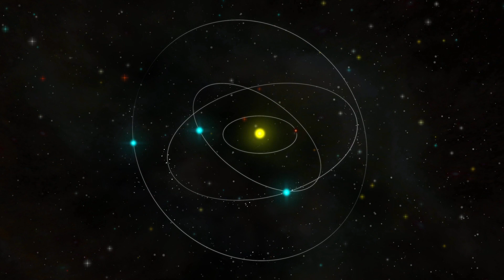SLEEP MUSIC 😴 MEDITATION MUSIC 🌌 432HZ | MENTAL AND PHYSICAL RELAXATION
Sleep and meditation music to improve general health.

Video footage: all video footage used is either licensed through either CC-BY or from Videoblocks, Pexels, Videzzy and pixabay.

Composer: Do Tran Quang Phuc From: Fanxico Studio

**FAIR-USE COPYRIGHT DISCLAIMER Copyright Disclaimer Under Section 107 of the Copyright Act 1976, allowance is made for "fair use" for purposes such as criticism, commenting, news reporting, teaching, scholarship, and research. This video has no negative impact on the original works (It would actually be positive for them) -This video is also for teaching purposes. -It is not transformative in nature. -We've only used bits and pieces of videos to get the point across where necessary. We make these videos with the intention of educating others in a motivational/inspirational form. Our understanding is that it is in correlation to Fair Right Use, however given that it is open to interpretation, if any owners of the content clips would like us to remove the video, we have no problem with that and will do so as fast as possible.